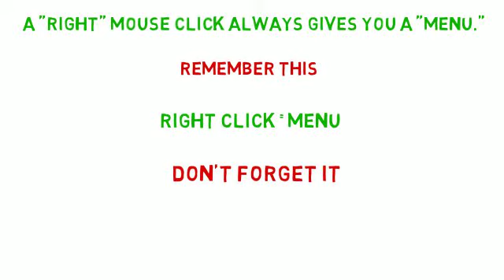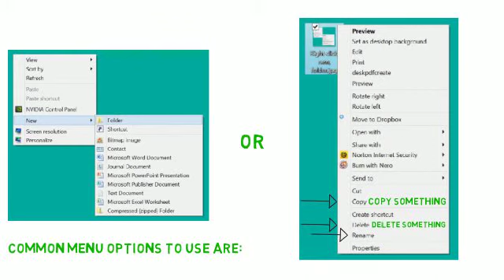Beginning computer Windows lessons- Right clicking always gives you a menu